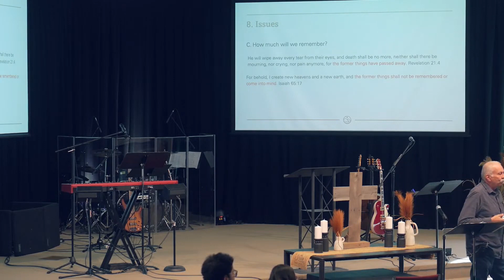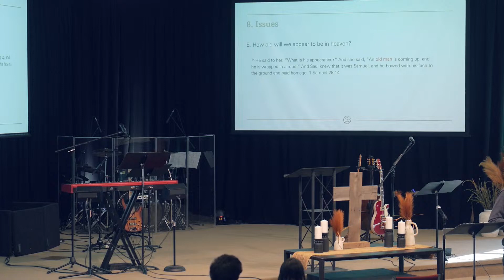The Biblical Doctrine of Heaven - Sunday School - Week 6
The Biblical Doctrine of Heaven
Week 6
Sunday School
Restoration Church Wausau
Chris Hay